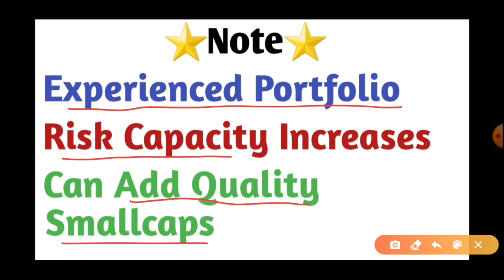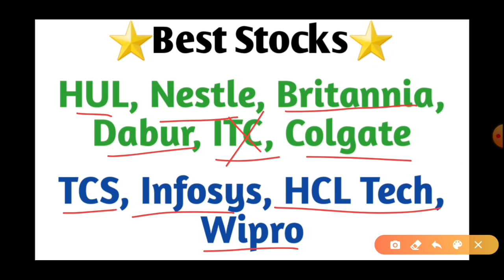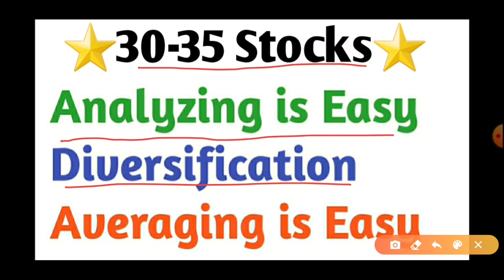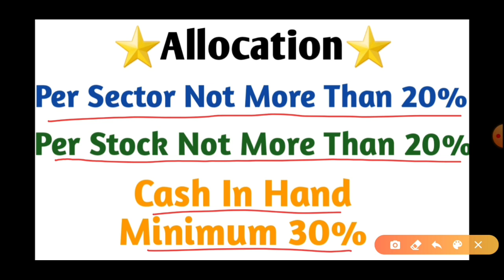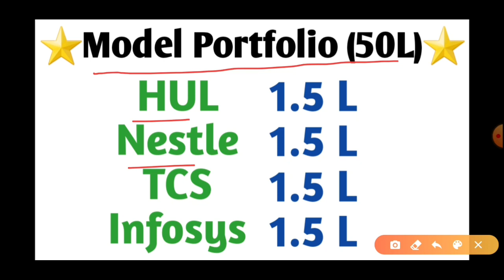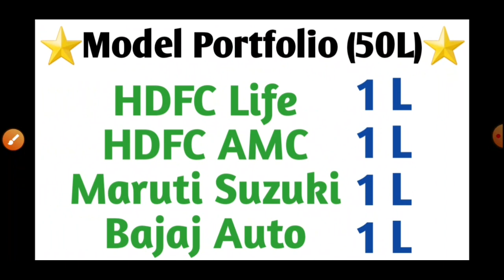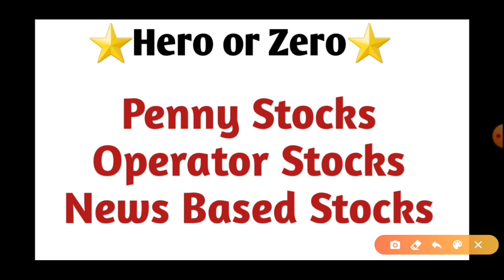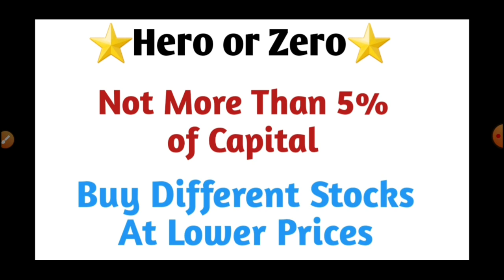🔥Ideal Portfolio 35-50 Lakh🔥 Model Portfolio